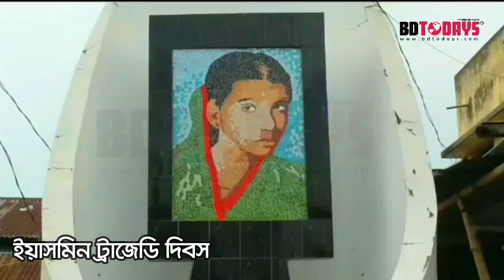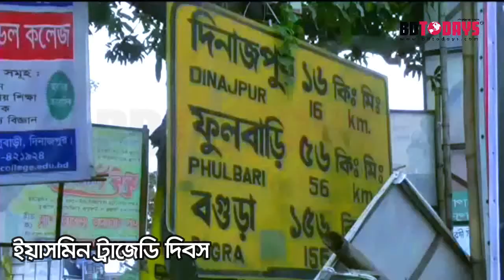উত্তাপ নেই ইয়াসমিন ট্রাজেডি দিবসের || দিনাজপুর || ইয়াসমিন ধর্ষণ ও হত্যা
করোনা পরিস্থিতি’র কারণে এবার দিনাজপুরে ইয়াসমিন ট্রাজেডি তথা নারী নির্যাতন প্রতিরোধ দিবসটি পালনের তেমন কোনো উত্তাপ নেই। নেই, তেমন উদ্যোগ।

দায়সারভাবে আজ দিনাজপুরে পালিত হলো দেশের ইতিহাসের জঘন্যতম বর্বরোচিত ঘটনা পুলিশ হেফাজতে ইয়াসমিন ধর্ষণ ও হত্যার ২৫ তম দিবসটি। অথচ এ দিবসটি আসলে দিনাজপুরে উত্তাপ শুরু হয়। দিবসটি পালনে জ্বালাময়ী, আগুনঝরা বক্তব্য রাখেন অনেকেই। এখন এবার তা নেই।